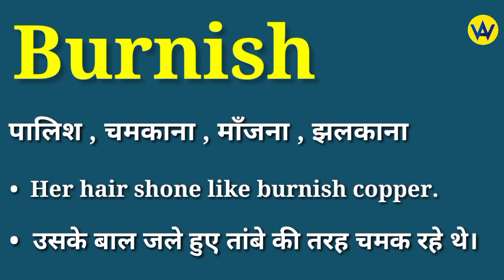Burnish meaning in hindi | Burnish ka matlab kya hota hai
Hindi meaning of burnish
What does burnish means ?
Burnish ka hindi mein matlab jane
Know the hindi meaning of burnish